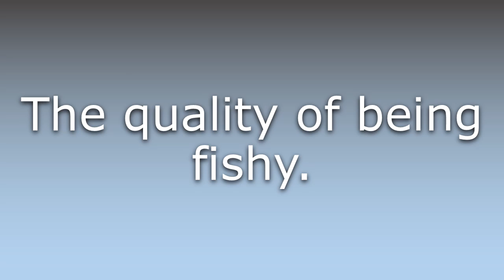What does Fishiness mean?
What does Fishiness mean in English? Learn the meaning of the word Fishiness! How to Pronounce Fishiness. Expand your vocabulary, learn words.